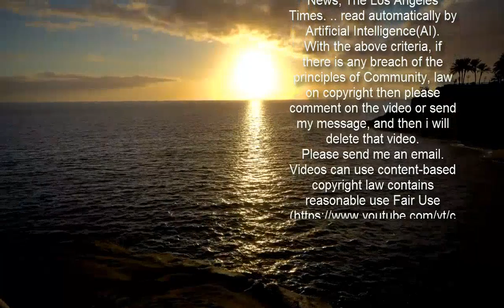Scottish island with no houses or amenities goes on market for £80,000